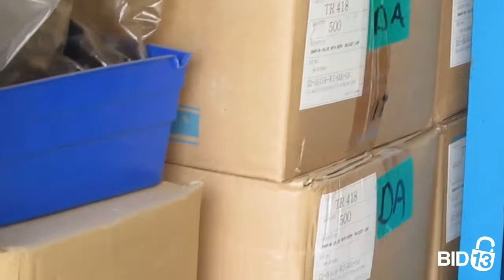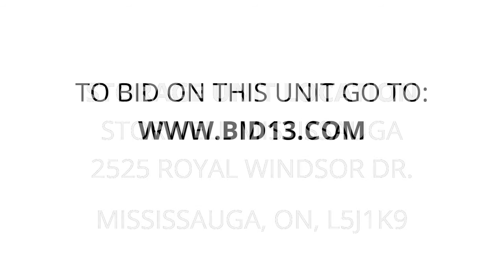Storwell Mississauga - Unit 406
tools, parts, boxes, furniture, Plastic-containers, work-inventory